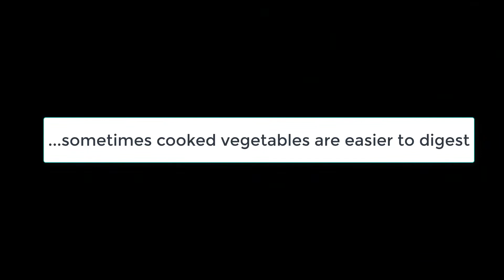Losing Weight Playing Beat Saber!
In this video I share 10 tips for losing weight while having fun playing Beat Saber...along with a few extra tips for those of us that gained a lot of "Pandemic Pounds"! Especially helpful for players over 50 dealing with bloat as well!

Here are the references I mentioned in the video.
1. Songs great for marching to the beat : Elixir, Don't Cha, DNA, Reason for Living, Pop Stars, I'll be there for you, Turn me on, Blood Sweat and Tears